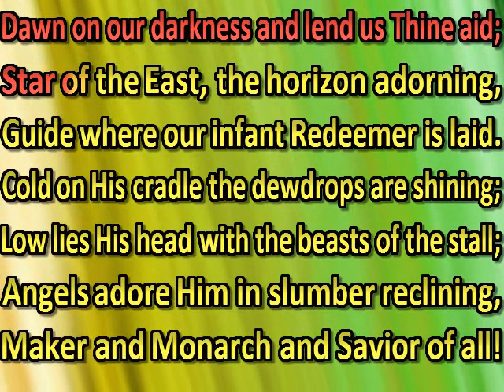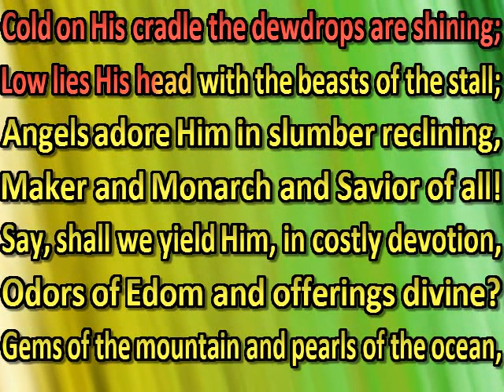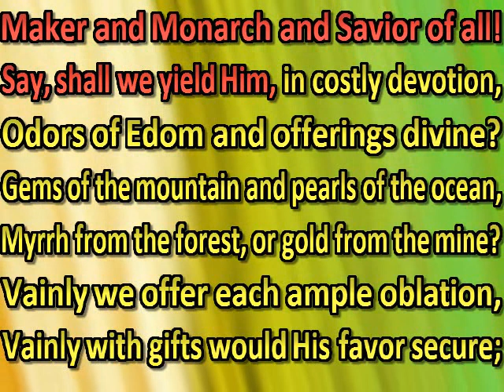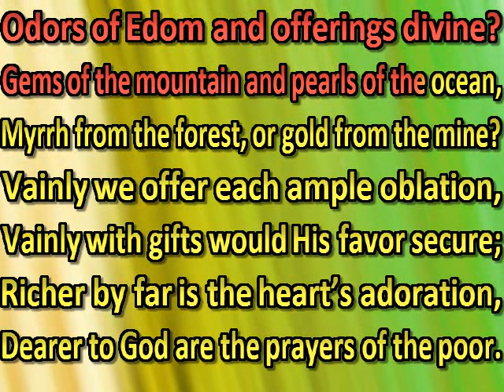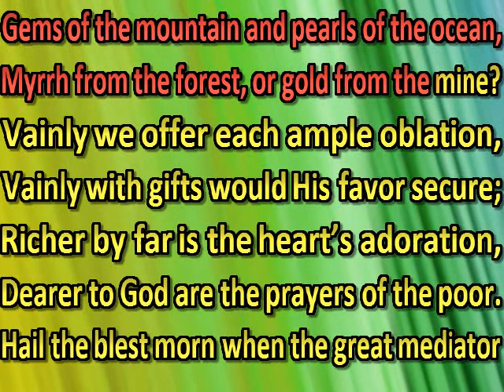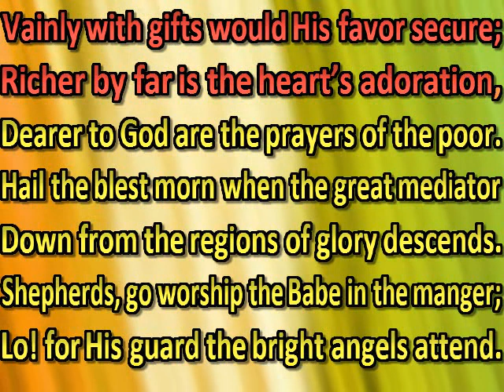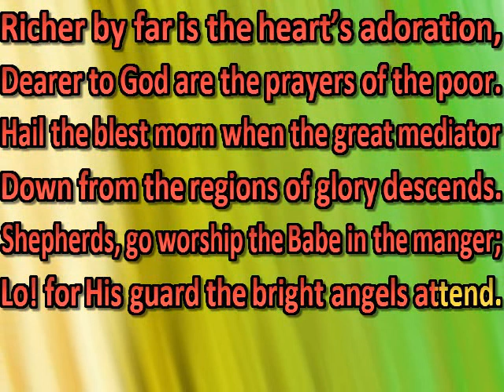Brightest and best